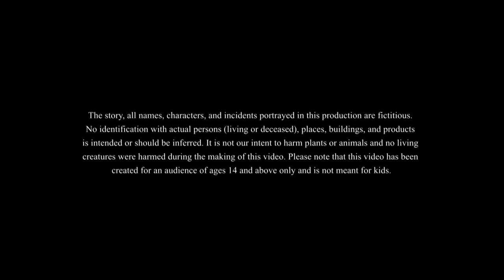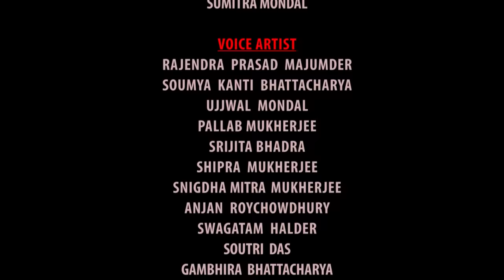LULLUR CHALLENGE | BANGLA GOLPO | LULLU BHUTER BANGLA CARTOON | BENGALI GHOST STORIES